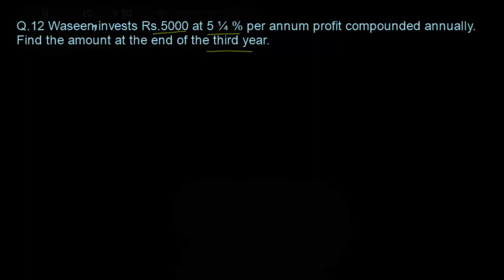Exercise 4.2 Q12(9th General Math) Waseem invests Rs.5000 at 5 ¼ % per annum